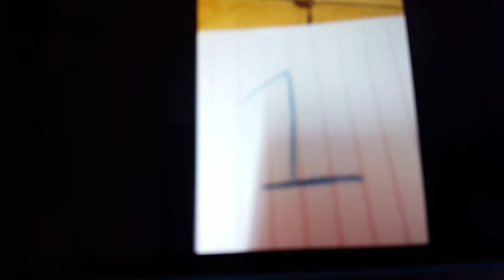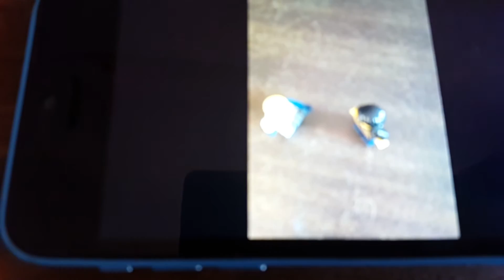Lego movie : the player 4